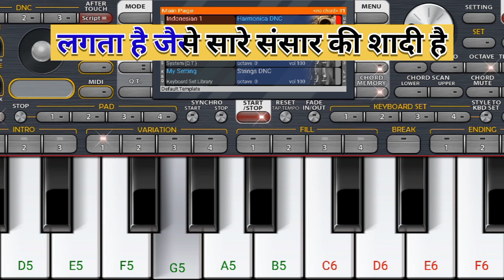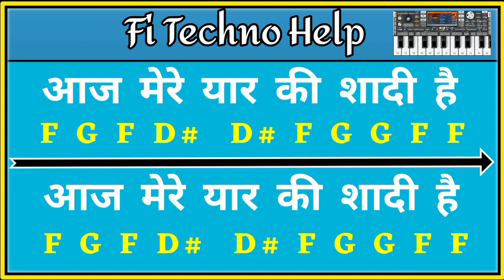Org 24 _ Aaj mere yaar ki shadi hai_ आज मेरे यार की शादी है _